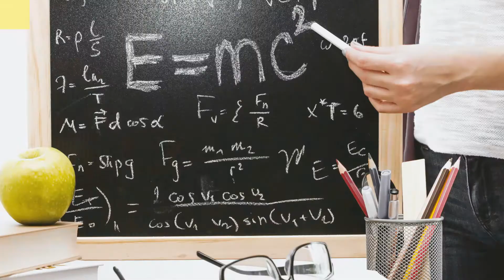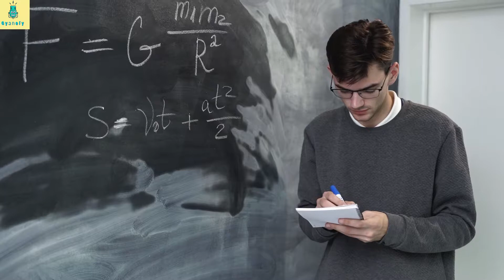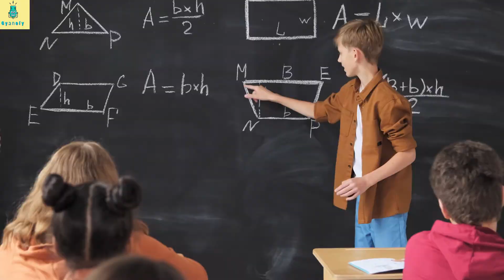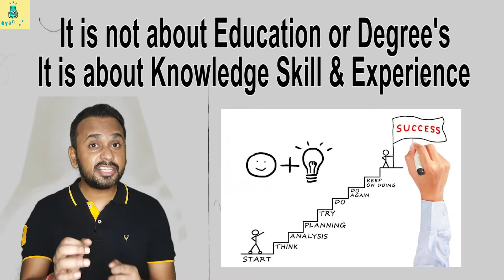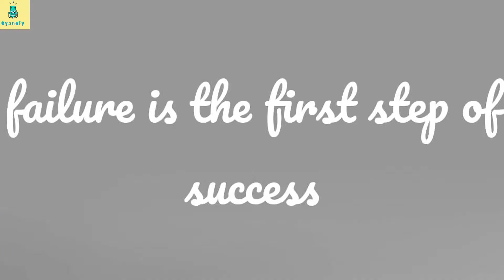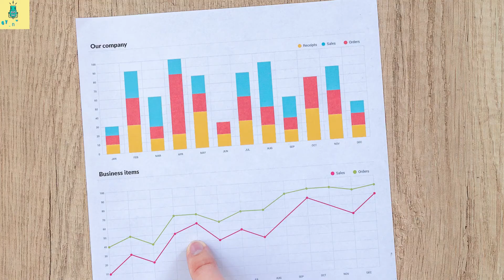India Education System | education kya hai | modi ka vikas | Gyanofy #58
unemployment in India | Indian education system | failure of Indian education system | Gyanofy
India Education System | education kya hai | unemployment in india | Gyanofy #58
Education is both the act of teaching knowledge to others and the act of receiving knowledge from someone else. Education also refers to the knowledge received through schooling or instruction and to the institution of teaching as a whole.
Knowledge can be defined as awareness of facts or as practical skills, and may also refer to familiarity with objects or situations. Knowledge of facts, also called propositional knowledge, is often defined as true belief that is distinct from opinion or guesswork by virtue of justification.
It is knowledge shared or obtained through study, instruction, investigation or news and you share it through the act of communicating, whether verbally, nonverbally, visually, or through written word. Information has different names, including intelligence, message, data, signal or fact.

Topics covered in this video :
कैसे School जिंदगी बर्बाद कर रहे हैं | Indian Education System Part-4 [4K]
ndian Education System is the Biggest Scam | By Nitish Rajput
Singapore vs India | Education System Analysis by Dhruv
Dark Side Of Indian Education System 🔥 | Why School Failed
कैसे INDIAN EDUCATION SYSTEM आपको गरीब बनना सिखाता है Indian Education System Makes You Poor
Top 5 problems of Indian Education System | Abhi and Niyu
HOW WAS OUR VEDIC CULTURE and Vedic Education | History of India's Ancient education system
How the Indian Education System Kills Real Scientific Talent | FMF
india education system
why education system keeps you poor
education kya hai
education and information difference
gyan aur suchna mein antar
education vs money
why schools keeps you poor
indian education system problem.
school system
education system fraud
education scam
unemployment in india
education kya hai

My setup : Things i use to create video which can help you.

action cam
Ring light
green screen
Mic 1
Mic 2
Gorilla pod

Connect to get your daily gyan ka dose

Photo & Video :
Copy right free video and photos from pexels.com & pixabay.com